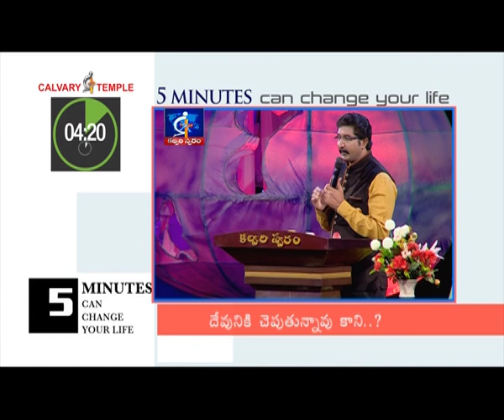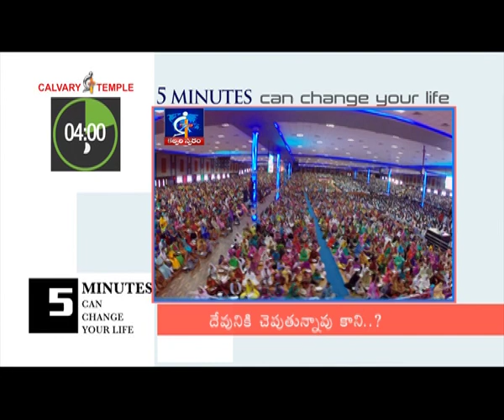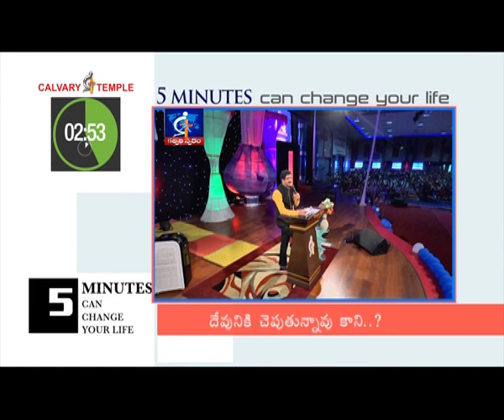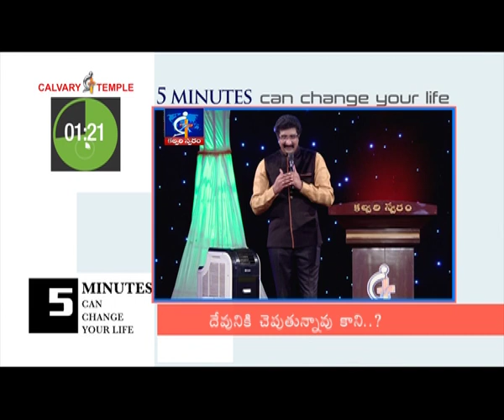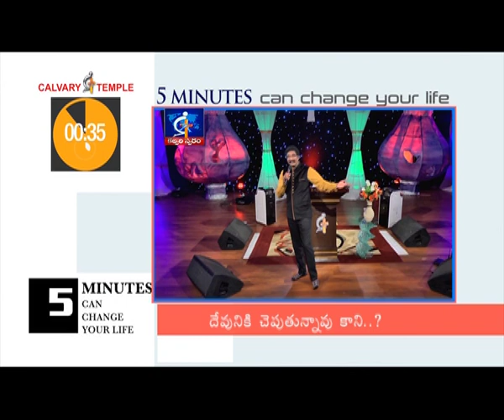You're telling God, But..?